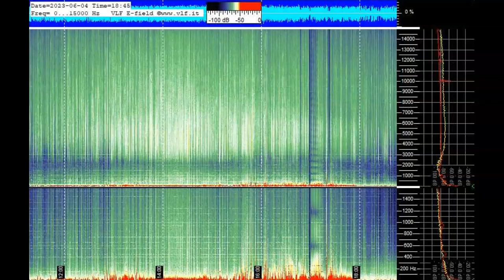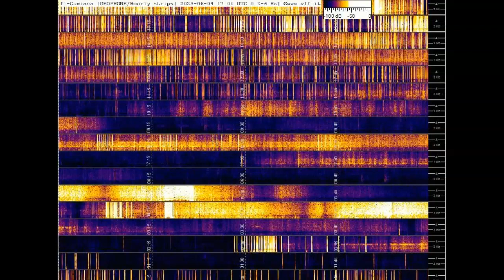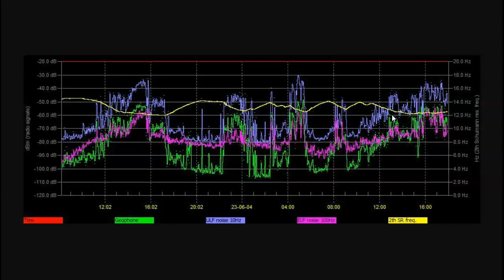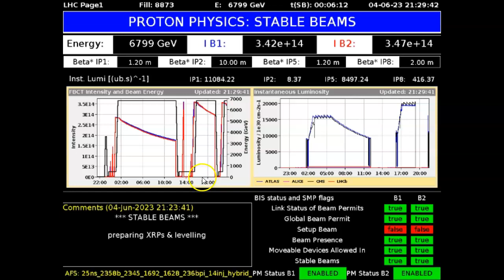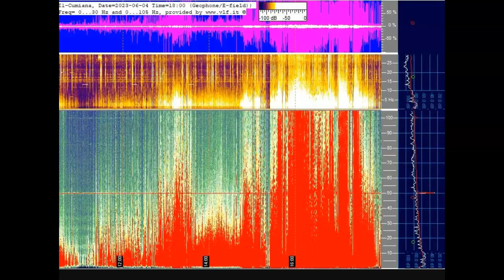Schumann Resoance Spiking Hard Again June 4th 2023!